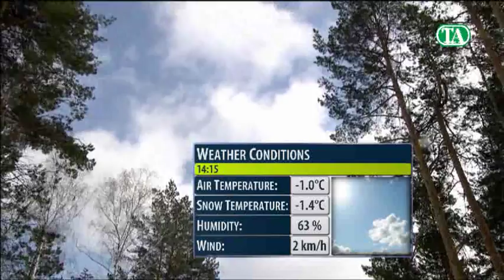RU \ Biathlon Prize of Tyumen region Governor 2 Men 18 km Mega-Masstart (1 of 6) Приз Губернатора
1 FAK Jakov 1987

2 MALYSHKO Dmitry 1987
3 SHIPULIN Anton 1987
4 GARANICHEV Evgeniy 1988

5 FERRY Björn 1987

6 MAKOVEEV Andrei 1982

7 BERGMAN Carl Johan 1978

8 LOGINOV Alexandr 1992
9 TSVETKOV Maxim 1992
10 PECHENKIN Aleksandr 1991
11 TCHEREZOV Ivan 1980
12 LAPSHIN Timofey 1988
13 Àëüìóêîâ Àëåêñåé 1990
14 KLYACHIN Sergey 1986
15 TRUSOV Alexey 1983
16 GUSEV Artem 1982
17 ELKHIN Dmitry 1989
18 BALANDIN Sergey 1982
19 SEMAKOV Vladimir 1985
20 BABIKOV Anton 1991
21 MAKSIMOV Maxim 1979
22 DIUZHEV Dmitrii 1990
23 PROKUNIN Andrei 1978
24 ELISEEV Nikolay 1982
25 YAROSHENKO Dmitri 1976
26 CHURIN Aleksei 1980
27 PANKRATOV Nikolay 1982
28 BOCHARNIKOV Sergey 1988
29 Áîÿðñêèõ Åâãåíèé 1989
30 BOYARSKIKH Mikhail 1989
31 ALYPOV Viatcheslav 1981
32 PASHCHENKO Petr 1991
33 ZHIRNYY Alexander 1987
34 KONONOV Dmitry 1990
35 OGARKOV Alexander 1987
36 KOLODIYCHUK Oleg 1988
37 SHARIPOV Marsel 1985